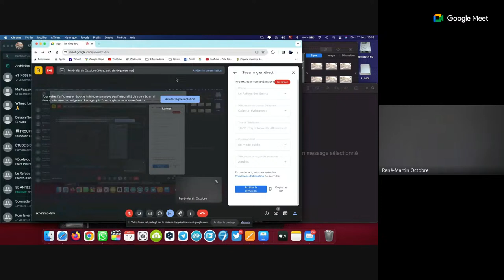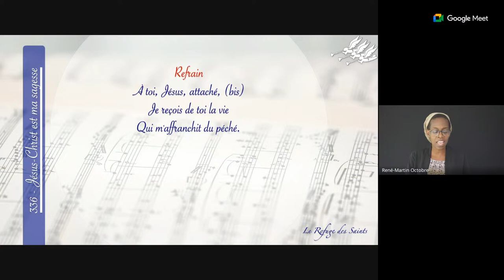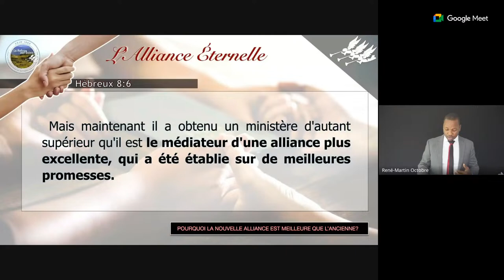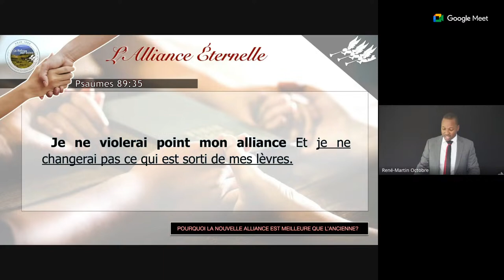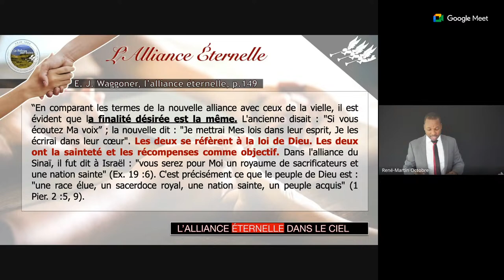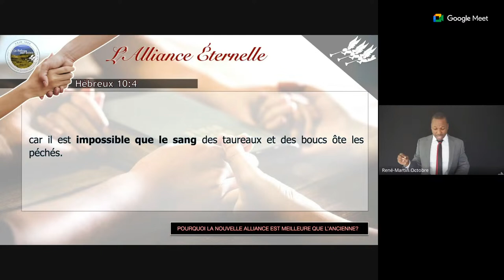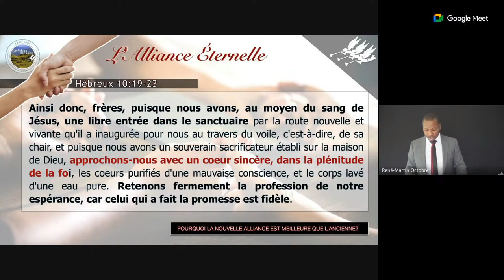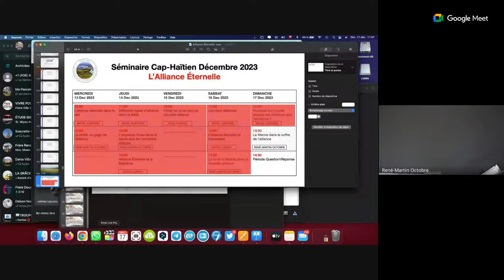10/11 Pourquoi la Nouvelle Alliance est Meilleure que l’Ancienne - Micaïl Aubourg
10/11 Pourquoi la Nouvelle Alliance est Meilleure que l’Ancienne  - Micaïl Aubourg